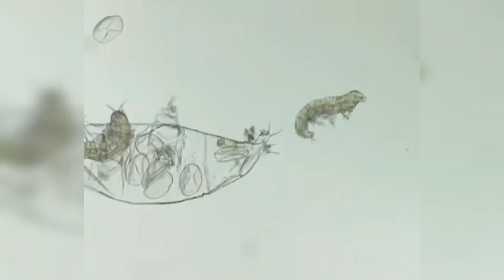WATER BEAR HATCHING AND JOURNEY OUT FROM THEIR MOTHER'S OLD SKIN